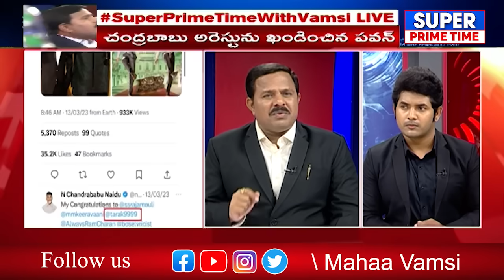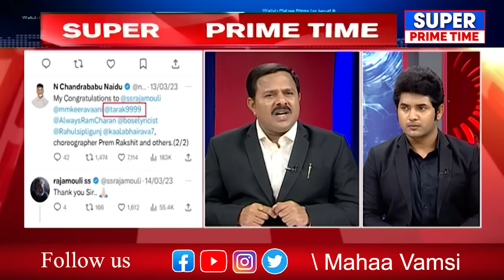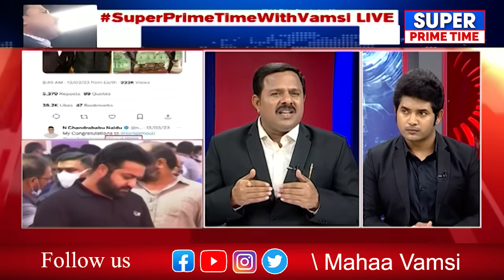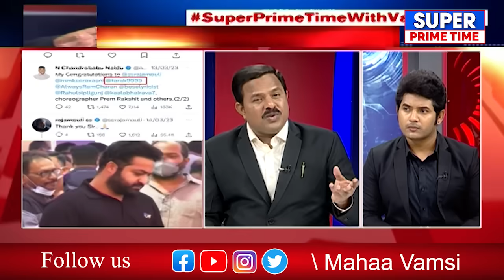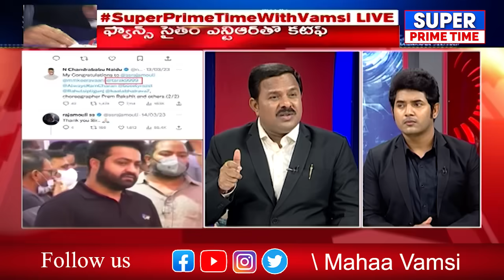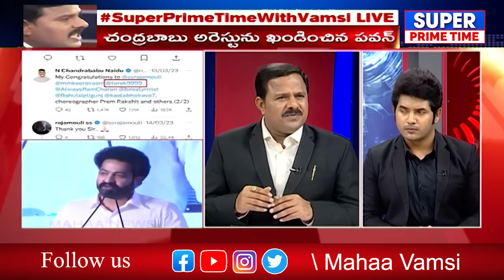బయటపడ్డ చంద్రబాబు, జూ. ఎన్టీఆర్ గొడవ..! | Jr. NTR | Chandrababu, Nara Lokesh | CMJagan | Mahaa Vamsi